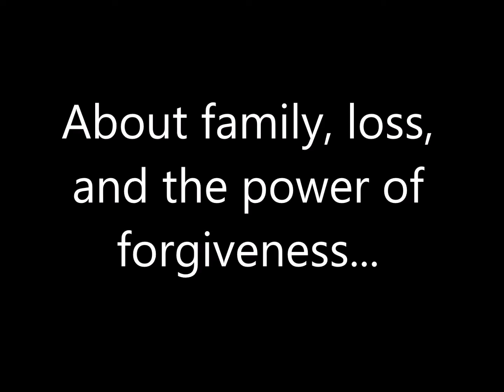How To Say Goodbye Teaser 1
"How To Say Goodbye"
Premiere concert event
July 1 and 2
More info to come soon!